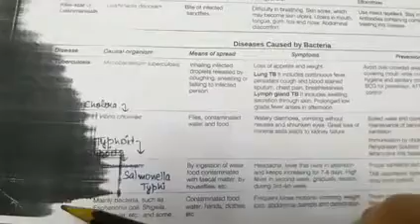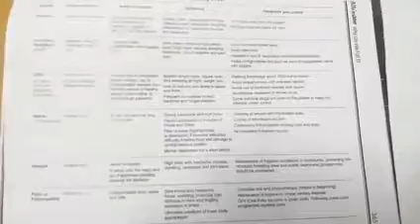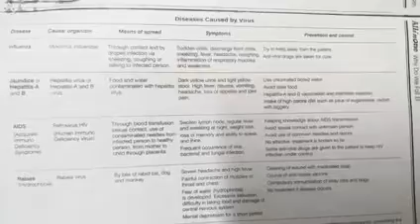class 9th ch 6( why do we fall ill?) part 2